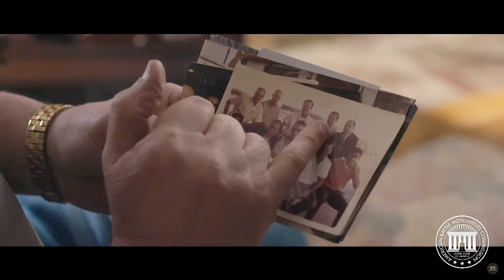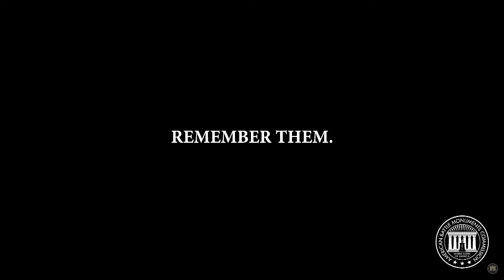80th Anniversary D-Day at Normandy American Cemetery | Emotional Tribute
Join us in this emotional tribute marking the 80th Anniversary of D-Day at Normandy American Cemetery. Witness the solemn ceremonies and heartfelt tributes as we honor the brave soldiers who fought for freedom on that historic day. Let us remember their sacrifice and never forget the significance of this momentous event in history.
Remembering the heroes of D-Day.

On June 6, 2024, we will remember the stories and sacrifices of those who participated in the Allied landings in Normandy. Join us via live stream from the Normandy American Cemetery as we remember those who never left the beaches of Normandy.